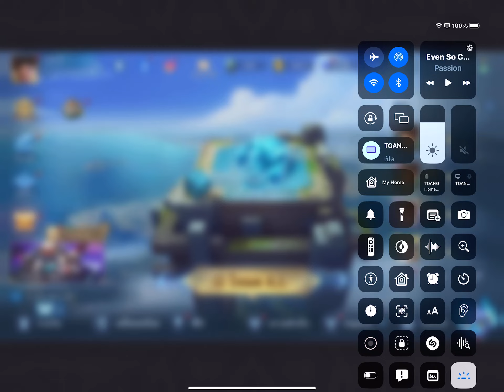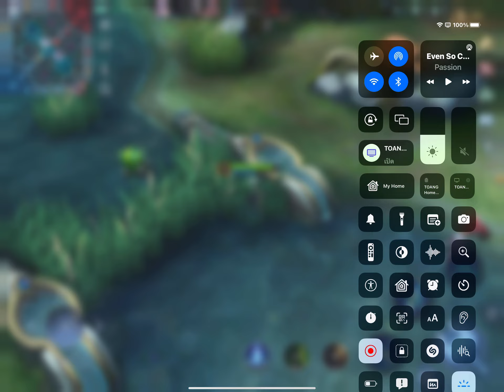รี้เีรี้ัเัีรตนรีั้เดเัีคตรีัเดะัีคตรคีัเดแ